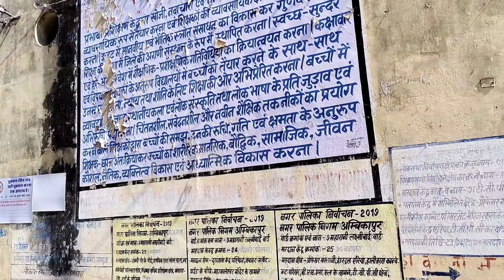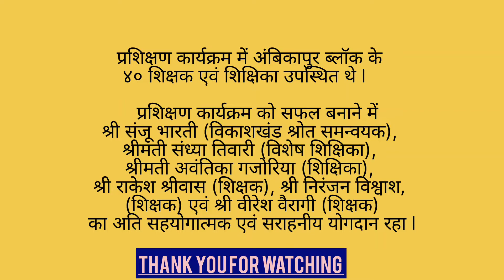Intellectual Disability ll Mansik Mandata ll Mansik Rog ll ID ll MR ll Mental Retardation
Intellectual Disability (ID) क्या है?

Intellectual Disability (मानसिक मंदता) एक ऐसी समस्या है जो किसी के भी विकास को प्रभावित करती है। यह समस्या बच्चें के विकास वर्षों यानी 0 से 18 साल के दौरान प्रकट होती है। इस समस्या से जूझ रहे बच्चे की सीखने की क्षमता और बुद्धिमत्ता अपनी उम्र के अन्य बच्चों के मुकाबलें बहुत कम होती है। अपनी इसी असक्षमता के चलते पीड़ित सामान्य रूप से कार्य करने में भी असमर्थ रहते हैं।

यह समस्या जन्म से अथवा बचपन से ही पीड़ित में मौजूद रहती है। इस समस्या के कई कारण होते हैं और इसका असर बेहद कम से बहुत अधिक तक होता है। जो लोग मानसिक रूप से मंद होते हैं, उनको कई कार्यों में समस्याएं हो सकती है, जैसे -

किसी के साथ बात करना

खुद की देखभाल करना

दैनिक जीवन

सामाजिक कौशल

सामुदायिक संपर्क

खुद का संचालन करना

स्वास्थ्य और सुरक्षा

स्कूल संबंधित गतिविधियां

खाली समय की गतिविधियां

अन्य काम करना आदि।

एक बच्चे में मानसिक मंदता (ID) का परीक्षण मनोविज्ञानिक या बच्चों के डॉक्टर द्वारा किया जाता है। मानसिक मंदता का कोई इलाज नहीं है। मानसिक मंदता के रोगियों को विशेष देखभाल की आवश्यकता होती है और डॉक्टर उन्हीं जरूरतों को पूरा करते हुए यह सुनिश्चित करते हैं कि रोगी अधिक से अधिक सीख सके और अपने में मौजूद सक्षमताओं का पूर्ण सदुपयोग कर सकें।